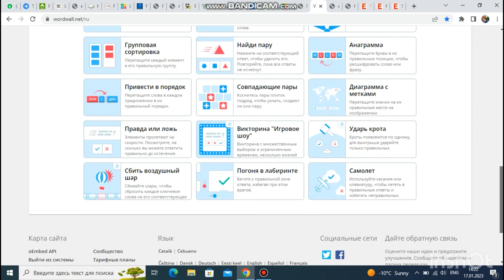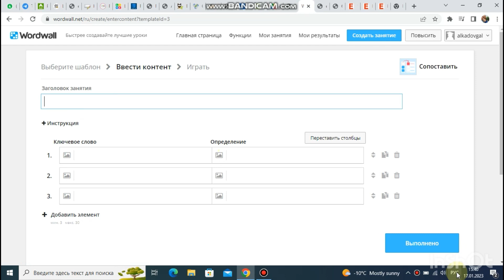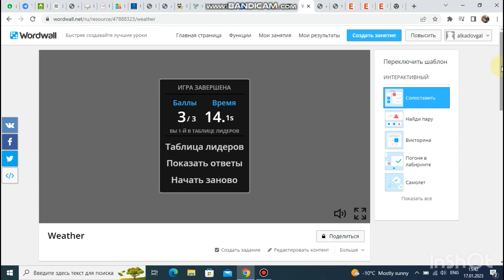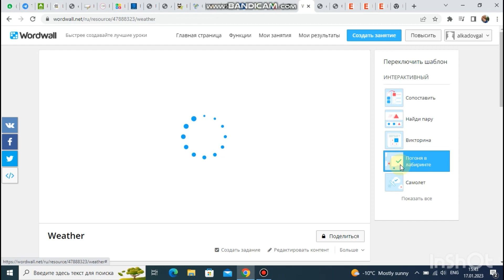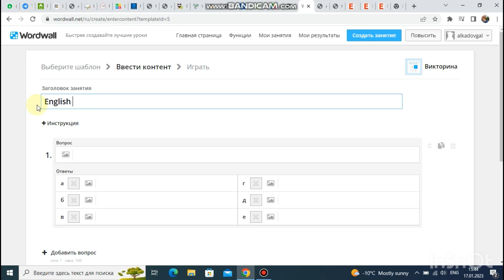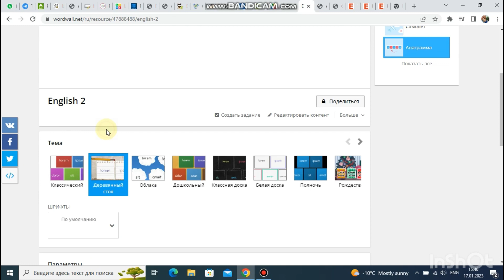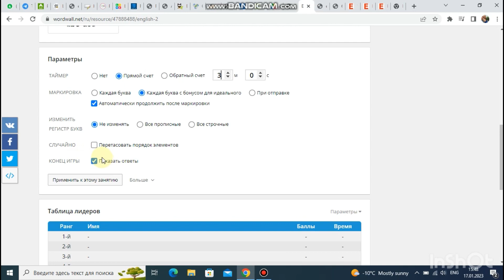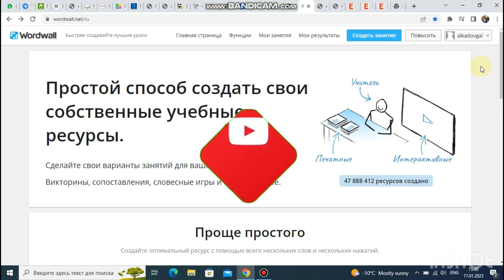WORDWALL. ОЙЫН ҚҰРАСТЫРУ.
Қайырлы күн құрметті достар!
Бүгін сіздерге WORDWALL платформасына тіркелу жолын және интерактивті тапсырмалар жасау жолдарын көрсетпекшімін ☺️☺️☺️Мұқият көріп үйреніп алыңыздар 🤗🤗🤗 Сабақтарыңызды қызықты өткізудің көптеген жолдарын менімен бірге үйреніп жатқандарыңызға көп рахмет 🤗🤗🤗🤗